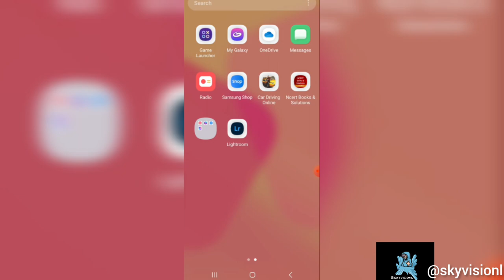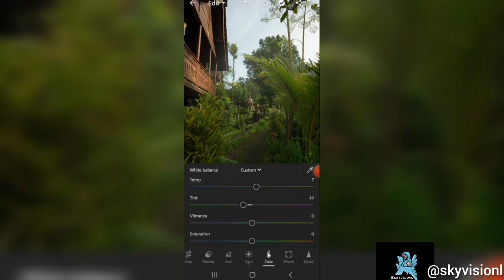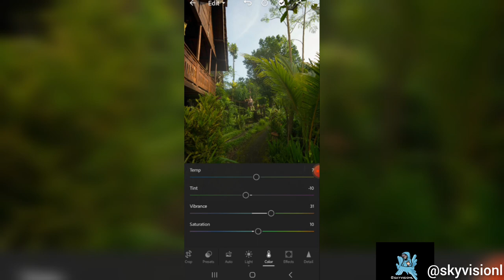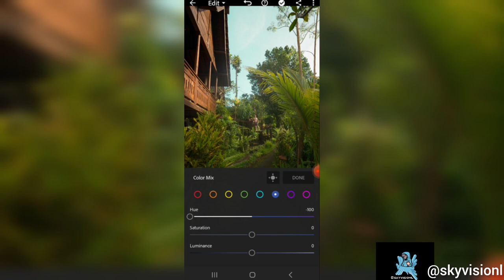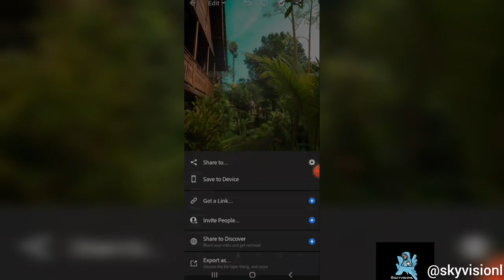Enhance your photo 📸 in just 5 minutes 😎👌